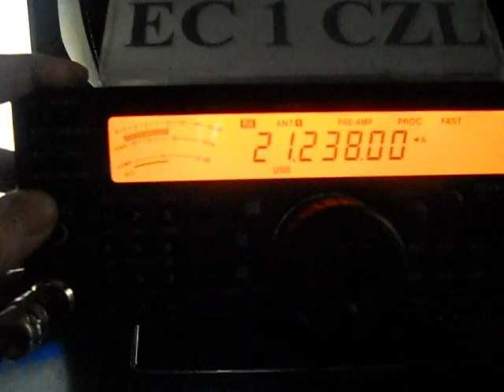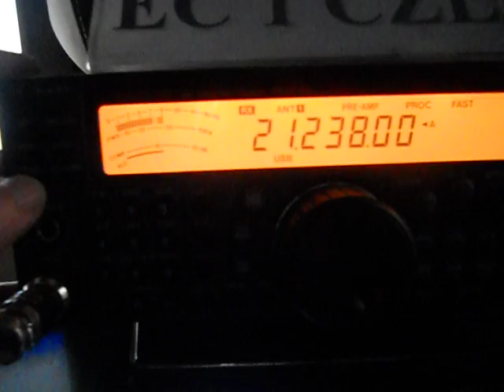WP4AZT - Jose A. Santiago - Salinas- PUERTO RICO - 14:12 utc- 20-Jan-2013 - 15 meters band